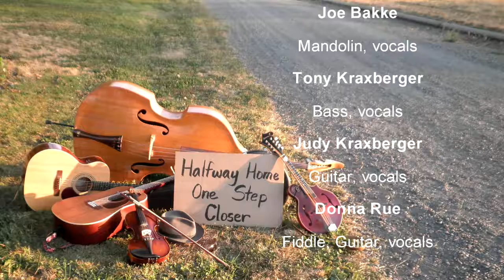Come Bless The Lord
Halfway Home
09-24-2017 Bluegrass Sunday